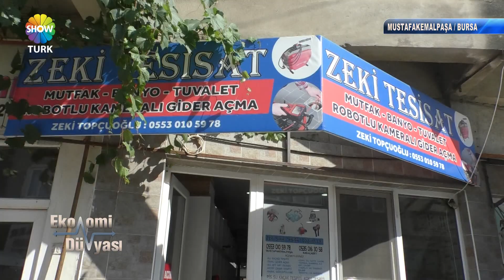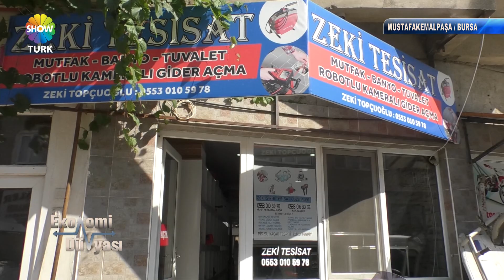ZEKİ TESİSAT - SHOWTÜRK EKONOMİ DÜNYASI 771. BÖLÜM